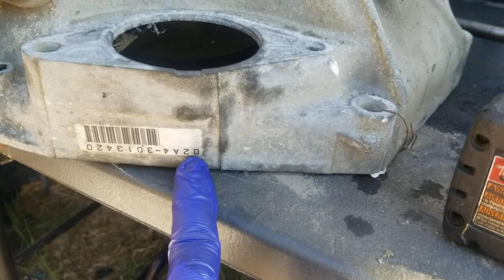AWD B SERIES TRANSMISION gear convert H22 and modification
Awd b series using h22 gears.

this is a cheapo pick n pull build and what i source online.

have a good one this transmission will be going into my car once tger other one go out.

will need
90/91 Prelude 2.0 si or Accord
clutch housing bearing
ring gear (or diff both) and counter shaft
A spacer made
shave head on crv (b) bolt
with this u can slide all h22 gears onto the 90/91 Accord or prelude counter shaft.

main shaft uses uses h22a. if use from accord or prelude gear 1/2 then u will need to use the main shaft and gears for that trans into the crv.

forgot to memtion the pilot bearing snout in the H22 will need to be shave down to fit the b series pilot beating or just completely remove the pilot bearing.